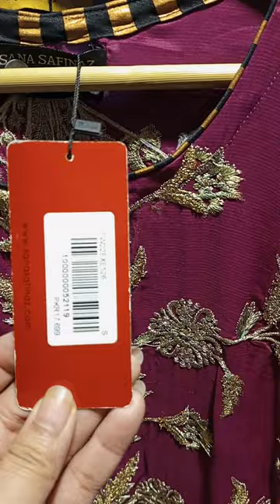sana safinaz new arrival#shorts#sanasafinaz#youtubeshort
Sana safinaz new arrival 2023